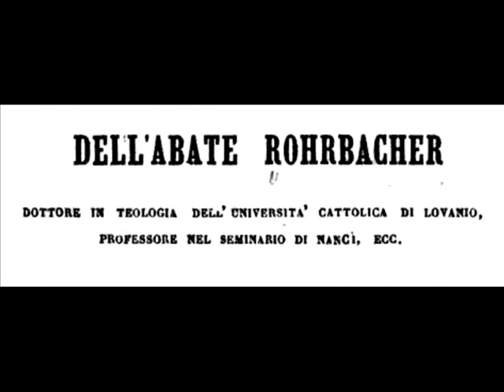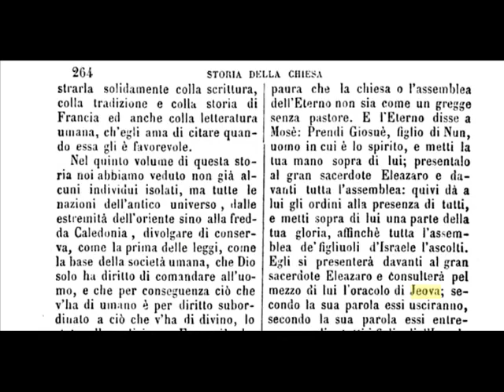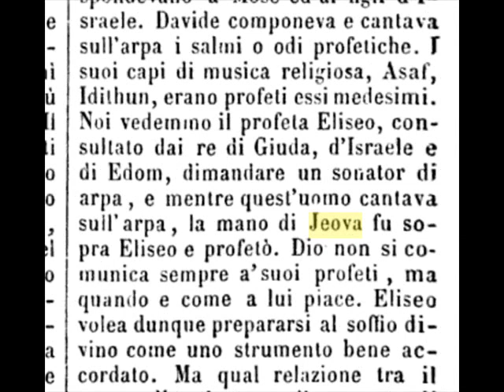Nome Dio JEOVA - 1862 - Storia universale della Chiesa cattolica - dell' abate Rohrbacher - GEOVA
Il nome di Dio Jeova
1862
Storia universale della Chiesa Cattolica dal principio del mondo sino ai dì nostri
dell' abate Rohrbacher

Dottore in Teologia
dell' Università Cattolica di Lovanio,
Professore nel Seminario di Nanci, ecc

Prima traduzione italiana sulla terza edizione

Volume Decimoquarto

Torino
Biblioteca Ecclesiastica Editrice